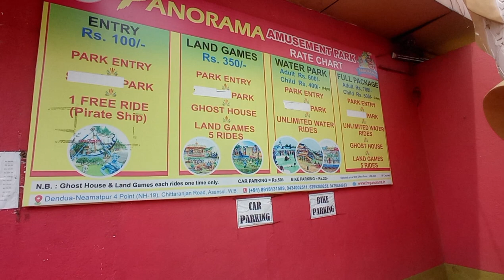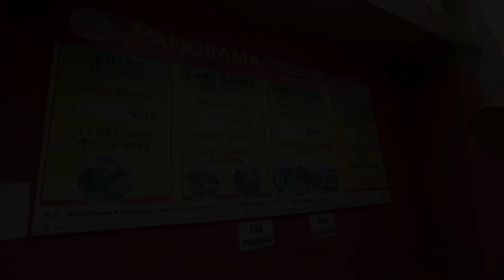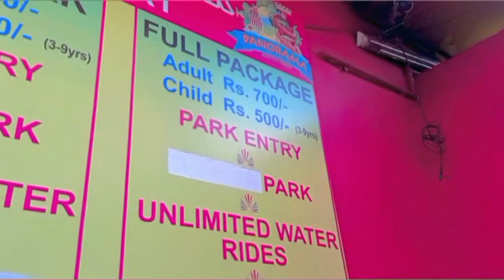panorama waterpark full detailed vlog |vlog asansol waterpark |waterpark fullenjoy vlog #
latest vlogs 👇🏻👇🏻

🔗📸://youtu.be/JhniW5Ajs6M?si=l4qJubnMuiLQutLu

🔗📸://youtu.be/uDQ7ELlHuaw?si=y7j7epFpecvVRDIy

vlog waterpark review
full detailed vlog of water park

thanku so much for watching bye ,,,🤗